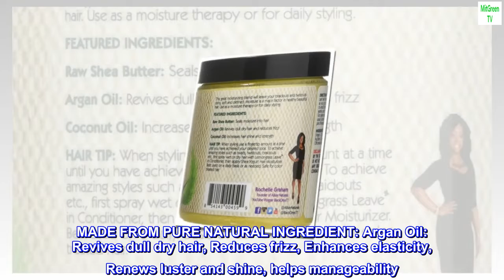Alikay Naturals Shea Yogurt Hair Moisturizer Natural Raw Shea Butter, Argan & Coconut Oil 8 Ounce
ALIKAY NATURALS: Raw Shea Butter: Emollient properties seals moisture into hair, reduces moisture loss, contains nourishing vitamins and minerals
MADE FROM PURE NATURAL INGREDIENT: Argan Oil: Revives dull dry hair, Reduces frizz, Enhances elasticity, Renews luster and shine, helps manageability
Quality ingredients is at the core of who Alikay Naturals is as a beauty & lifestyle brand. Coconut Oil: Rich in fatty acids that Increases hair shine and strength. Binds to hair protein structure to retain hair natural moisture
Alikay Naturals has become one of the most influential beauty brands in the world.
Highest Quality Plant Extracts Avocado Oil, Coconut Oil, Bay Essential Oil, Olive Oil. Suitable For All Hair Types Men and Women.

Alikay Naturals Shea Yogurt Hair Moisturizer Cream Emollient properties seals moisture into hair, reduces moisture loss, contains nourishing vitamins and minerals, Revives dull dry hair, reduces frizz, enhances elasticity, renews luster and shine, helps manageability Increases hair shine and strength Binds to hair protein structure to retain hair natural moisture Hair feeling softer, shinier and more manageable than ever before.

Leaves your hair so soft

I never had my hair this soft! Super moisturizing. Smells amazing and it keeps your hair that way for days!